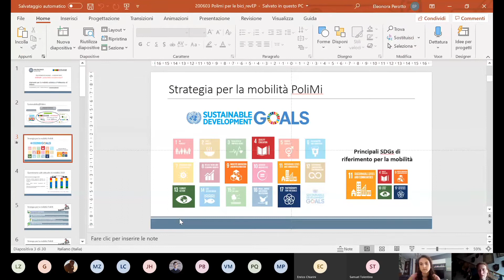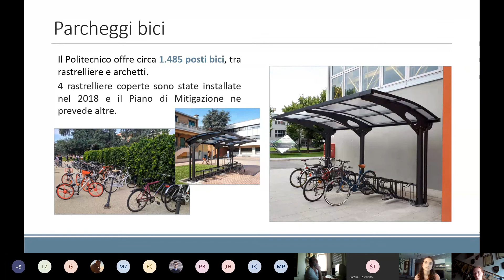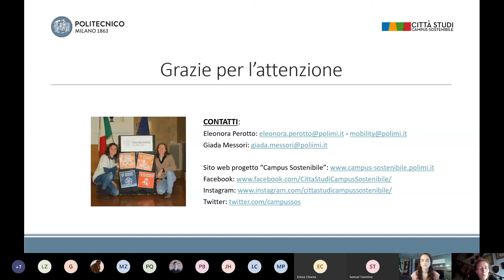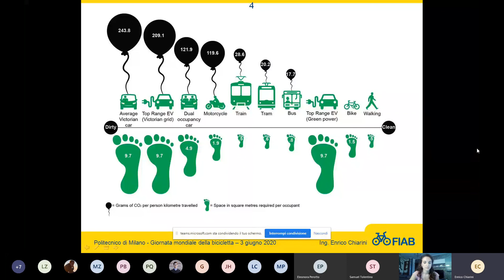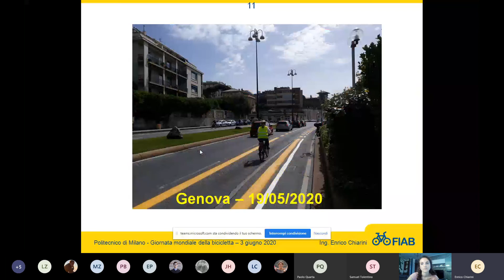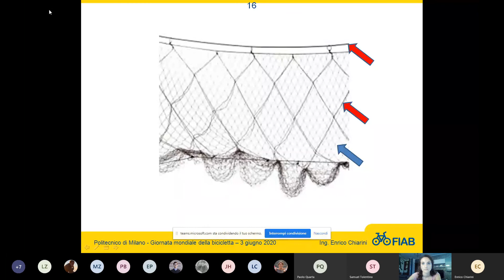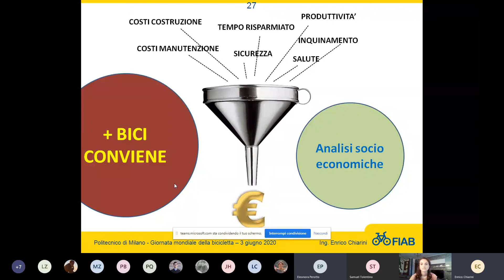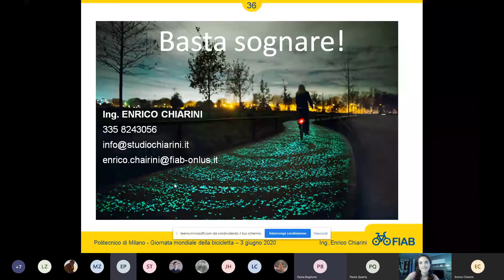La bicicletta: ma siamo sicuri?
Registrazione dell'evento del 3 giugno 2020, promosso dal Servizio Sostenibilità del Politecnico di Milano in occasione della Giornata Mondiale della Bicicletta 2020.
Intervengono:
- Dott.ssa Eleonora Perotto, mobility manager del Politecnico di Milano: " La giornata mondiale della bicicletta e le azioni messe in campo dal Politecnico di Milano per una mobilità sostenibile"
- Ing. Enrico Chiarini, Responsabile del Centro Studi FIAB: "La bici come mezzo di trasporto. Ciclabilità diffusa e sicurezza"